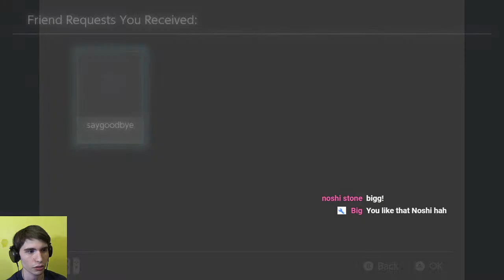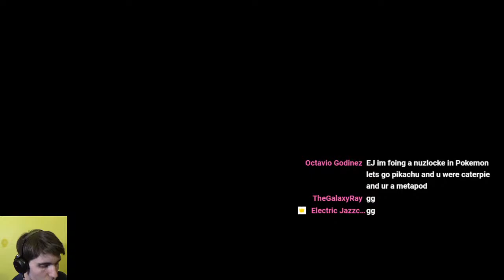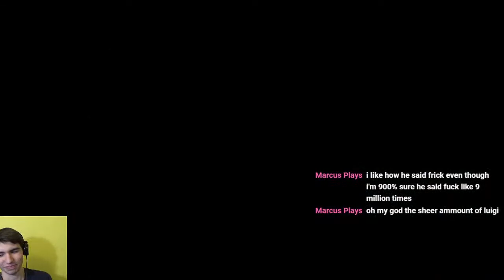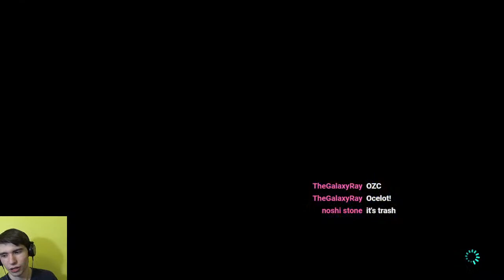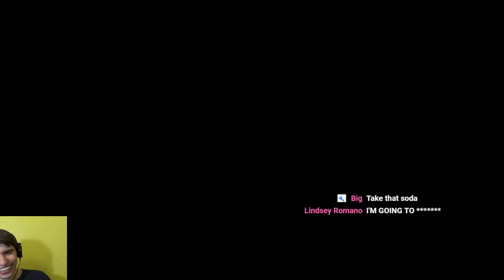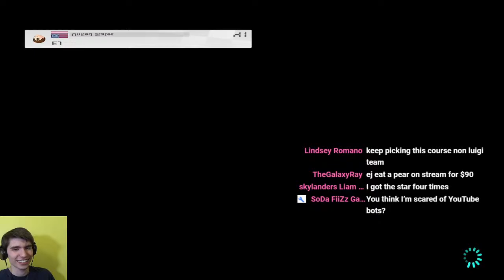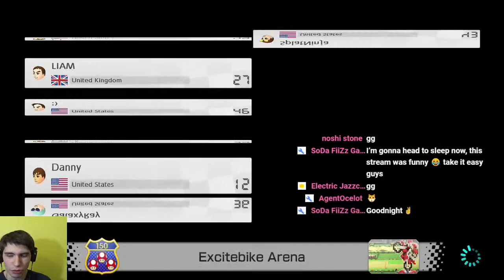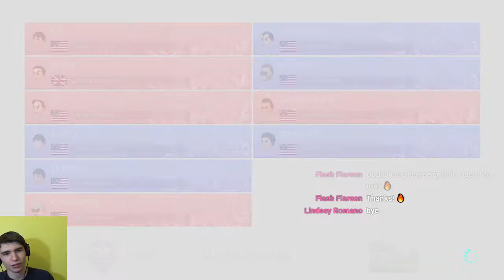Mario Kart 8 Deluxe w/viewer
Rule 1 Be nice to others and please keep things pg when referring to others.

Rule 2 When I am streaming Pokemon please do not trade me any shiny Pokemon. I myself like working for my own shiny Pokemon.

Music being played during Pokemon streams